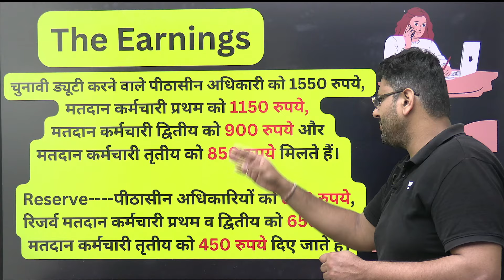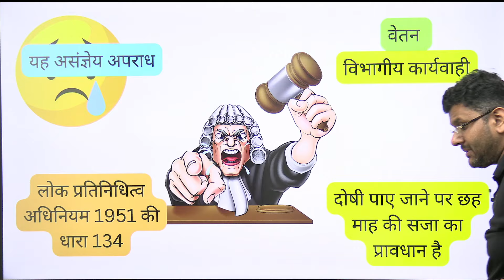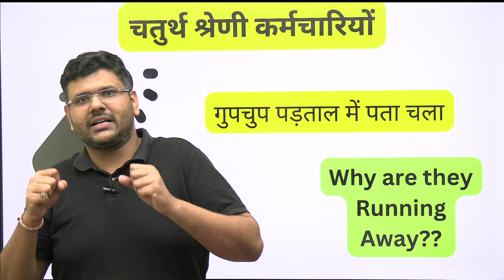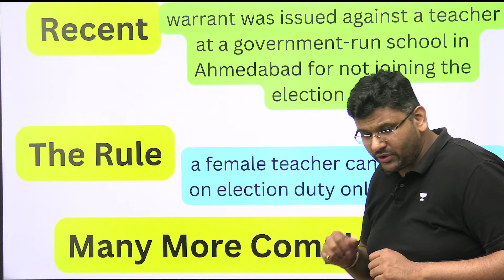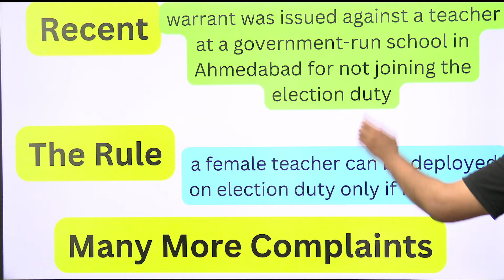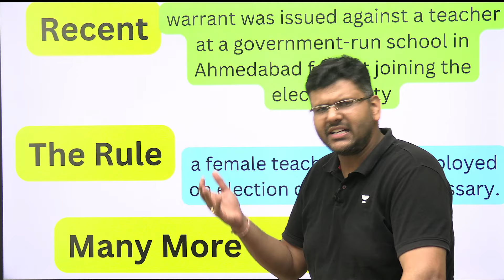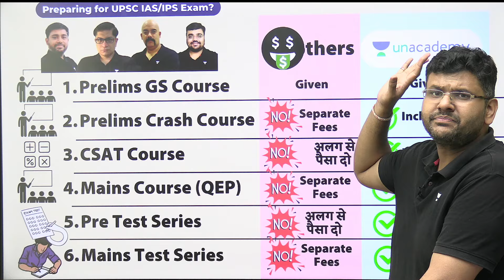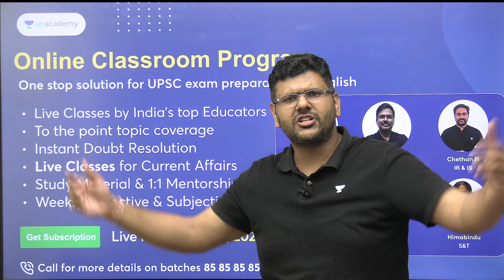[Polity] Election duty पर हाज़िरी नहीं देने par Arrest Warrant: Does Law allows this? Explained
A warrant was issued against a teacher at a government-run school in Ahmedabad for not joining the election duty. Hinalben Prajapati 36, a teacher of Chainpur Primary School, was produced before Deputy Collector and Assistant Returning Officer Umang Patel.

🤩 [Unacademy Offering]

1. 🚨Test Alert: One of India's Biggest Scholarship Test is Coming📢 Unacademy Civil Services Championship a Mega scholarship test for UPSC CSE aspirants.
🎁10 Lucky participants enroling in NEXT 24Hrs will get gift vouchers worth Rs.500🎁
Enroll For Free (🔖invite Code: 'CMC')
Test Details: 7th April | 11:00 AM / 5 PM

[A] Prelims GS Course,
[B] Prelims Crash Course,
[C] CSAT Course,
[D] Mains course QEP,
[E] Prelims Test series,
[F] Mains Test series,
[G] One on One Doubt clearing & Mentorship session & much more.

3. 🚨👮👮‍♀️[ Batches for UPSC IAS/IPS Aspirants]
📢📢 [Hinglish Batch] Foundation Batch for CSE 2025 (🔖Enroll Code: 'CMC')

📢📢 [English Batch] Online Classroom Program for CSE 2025 (🔖Enroll Code: 'CMC')